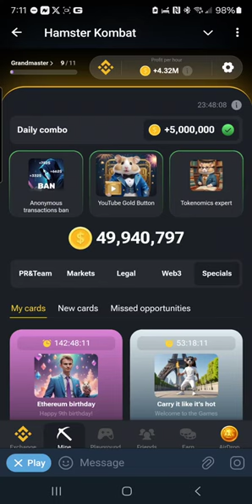Exciting Hamster Kombat Combo: July 31 - Aug 1, 2024!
Check out the Hamster Kombat Daily Combo for July 31 - Aug 1, 2024! Don't miss out on the latest hamster fighting action in this exciting event!
Anonymous Transaction Ban
YouTube Gold Button
Tokenomics expert